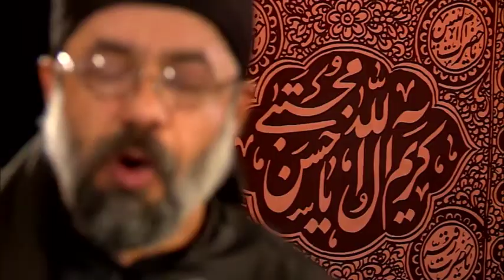حسین آبروی منو، حسین آرزوی منو | حاج محمود کریمی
😍👇 برای دریافت جدید ترین مداحی ها و نماهنگ های مذهبی همین حالا منهاج را سابسکرایب کنید 📌🎬

🌹متن مداحی🌹
به اذن تو شمشیر میکشم
 جمل را به تصویر میکشم
 به یاد شمشیر دو دم
 دما دم تکبیر میکشم

ان تنکرونی فانا بن الحسن
 سبت النبی مصطفی والمعتمن
من کشته ی تیغ نگاه حسین
عالم همه کشته ی شمشیر من

 حسین آبروی من و حسین آرزوی من
و حسین زندگی من و
 عموی من

 انا بن الحسن سیف الحسن
 که جوشن نمیپوشم به تن
 شهیدم از حب الحسین
بریزید خونم بر کفن

 کسی فتا نیست به تو جد من
 حریف این قوم منم تن به تن
ازرق بیا که اجلت آمده

منم ذوالفقار حسین
 منم یادگار حسن
اگر پهلوانی بیا
به سوی من

 حسین آبروی من و
 حسین آرزوی من و
 حسین زندگی من و
 عموی من

منم مرد میدان حسین
کفن پوش مردان حسین
 غباری در دامان حسین
 دو عالم به قربان حسین

بمیرید زیر تیغ من
ببینید طوفان حسین
 امیدم اینست جان دهم
 به روی دستان حسین
نبوده ام پیش عمویم یتیم
 ان تقتلونی و انا ابن الیتیم
 من تشنه ام تشنه ی آن تشنه ای
که وعده داده به بلای عظیم
 اگر دست و پا بزنم
 عمو را صدا بزنم
به این بغض وا شده در
 گلوی من